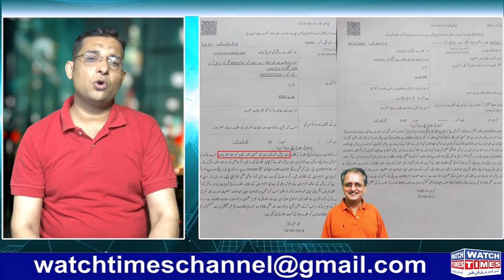Cash Worth Accommodation New Update | Raja Riaz Malik Naveed Fraud Story | Saif Ur Rehman Voice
Cash Worth Accommodation New Update Raja Riaz Malik Naveed Fraud Story Saif Ur Rehman Voice Cash Worth Latest Update Raja Riaz Message to B4U Members Saif Ur Rehman Niazi New Fraud Start in Lahore Cash Worth Real Owner is B4U CEO Saif Ur Rehman Khan Niazi Raja Riaz Front man of Saif Ur Rehman khan Niazi Cash worth One Network a Big Fraud in Pakistan Amir Mughal Sheikh Saqib Shami Malik Naveed Raja Riaz looting the innocent People